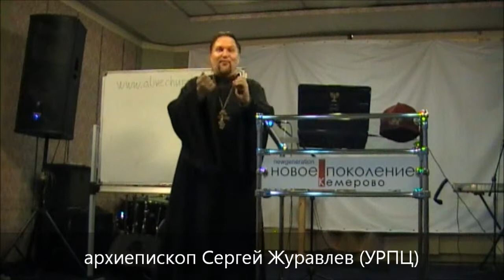2011.11.22 Архиепископ Сергей Журавлев в Кемерово (6 урок)